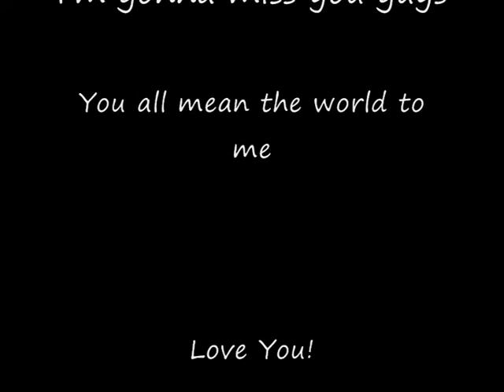Springfield School 2003-2008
These are some pictures of me and my friends a few days before leaving school.